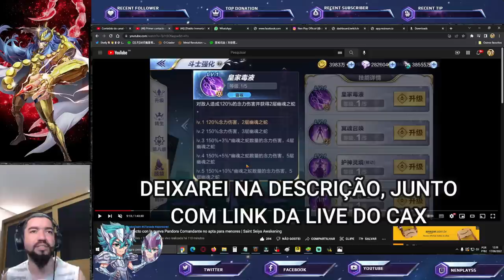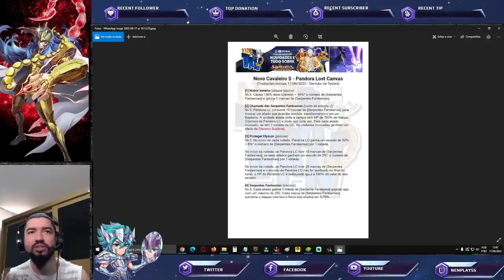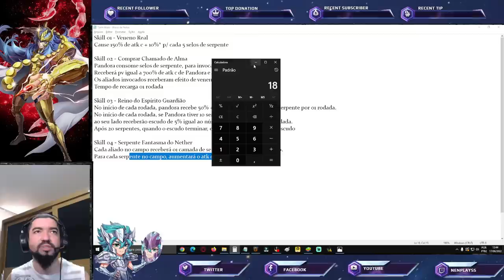Confira Gameplay, Traduções, Skill Lv, Análise da Gameplay Pandora Lost Canvas Saint Seiya Awakening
Confira neste vídeo gameplay da Pandora The Lost Canvas no servidor de teste, sua primeira versão 1.0 em saint seiya awakening.